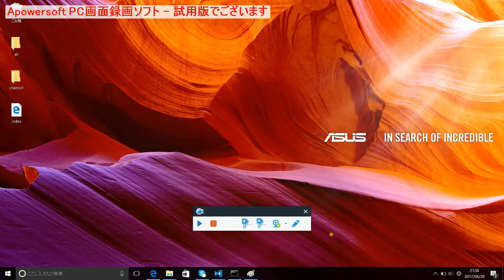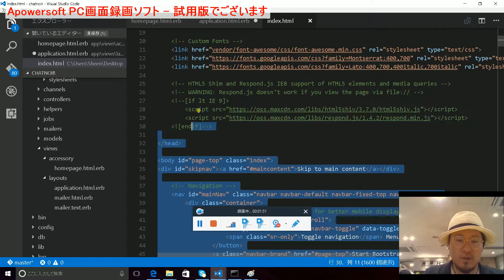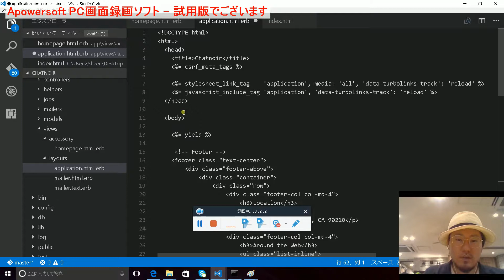navigation とfooterを共通にレイアウトに張り付ける。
ウェブページには常に変えなくてもよい箇所がある。
それがnavigater とfooterの箇所です。それらはlayout のappplocation のところに格納されています。そこに張り付けてみましょう。